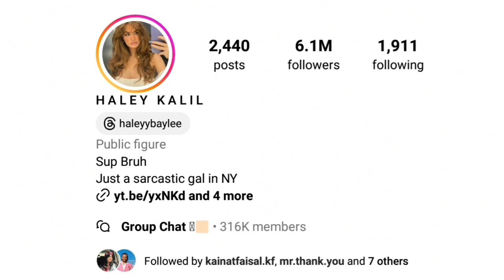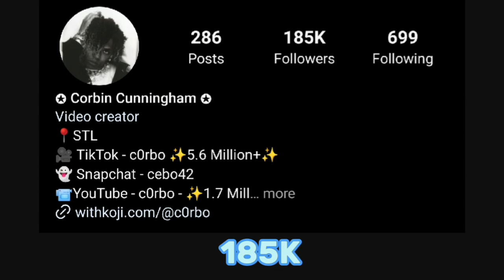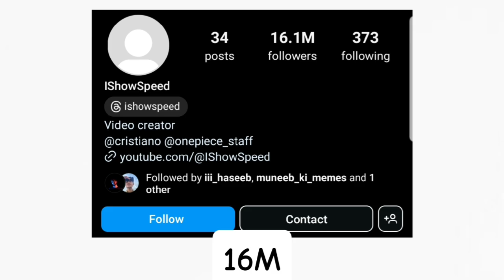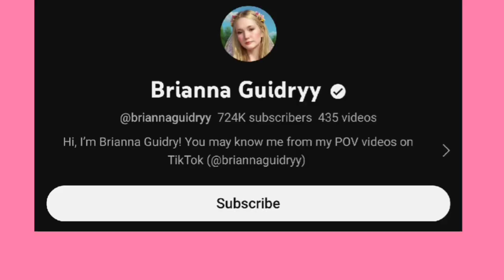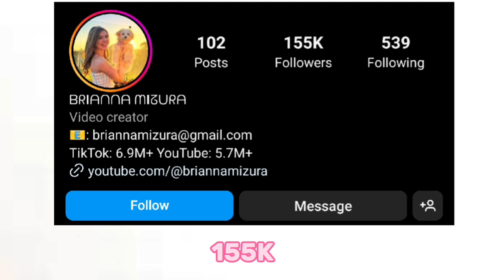Corbo Vs Brianna Mizura Vs I Show Speed Vs Brianna Guidry Vs Haley Kalil Lifestyle Comparison 🌟